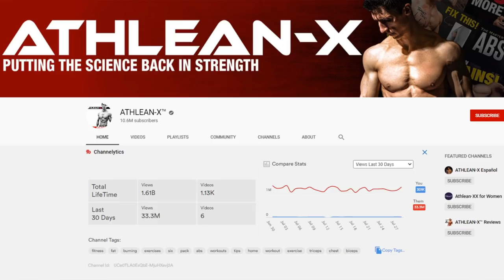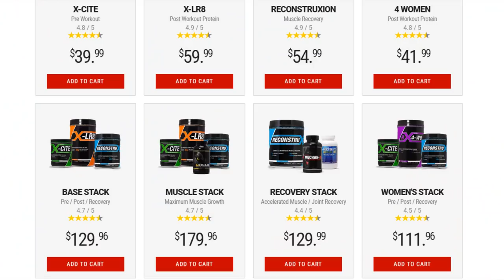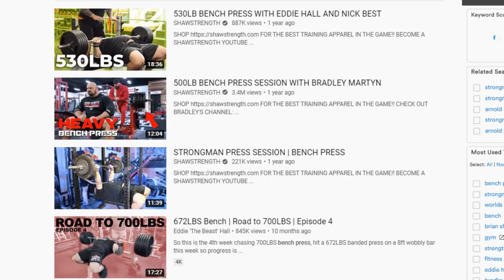Armchair Fitness Warriors critique Athlean X